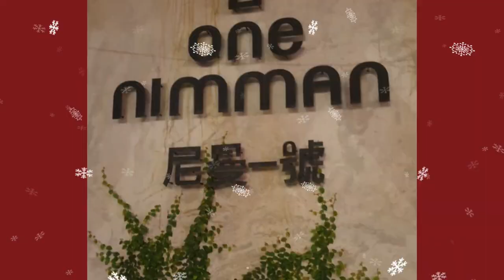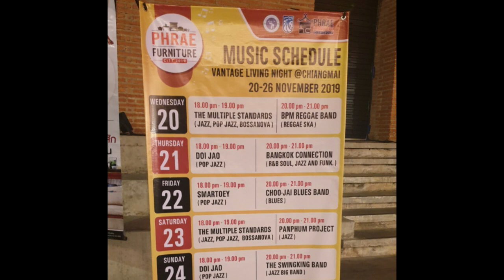World Travel Sketch Thailand 2019 ㅣ치앙마이 한달살기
11월의 마지막날입니다.
코로나로 인하여 무척
힘든 2020년도 이제 달력 한장을  남겨두었어요.
남은 한달 ~힘들지만 잘 이겨냅시다.
모두 화이팅 ^^
It is the last day of November.
The year 2020, which was very difficult due to corona,
now has a calendar page left.
The remaining month is difficult, but let's get through it well.
All fighting ^^💝🙏💝